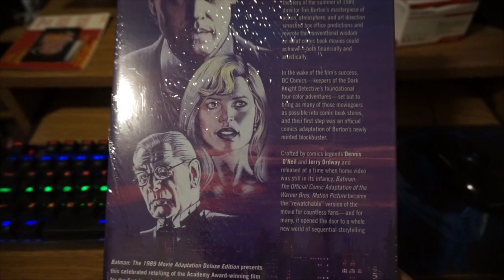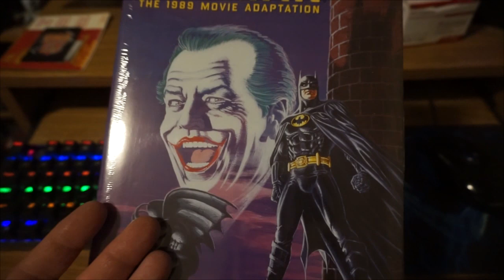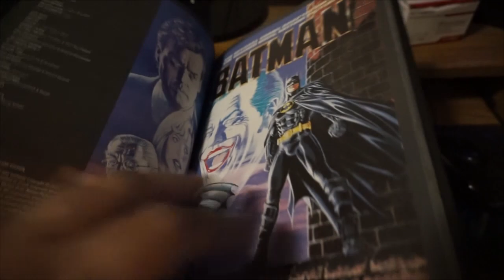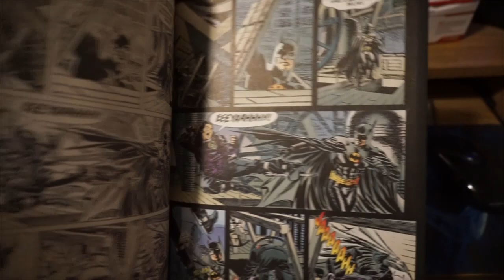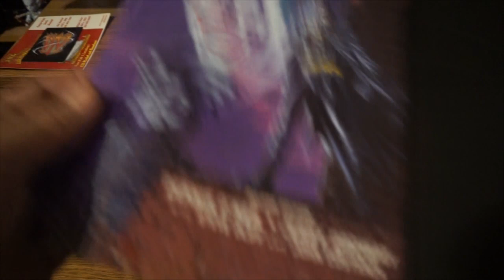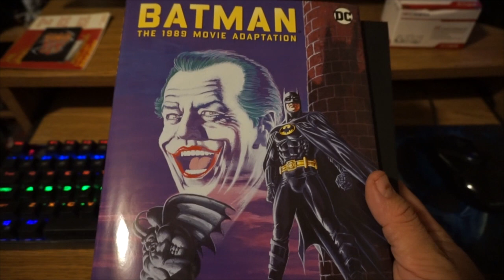La Razon por la que soy Fan de Batman !!!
El Capo te muestriza la razon por la que se hizo fan de Pelpets...juju